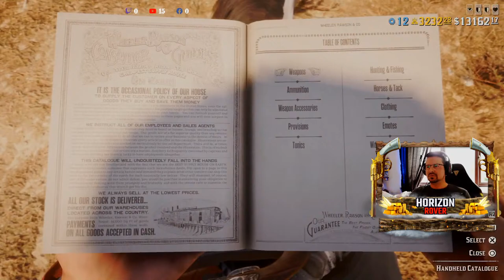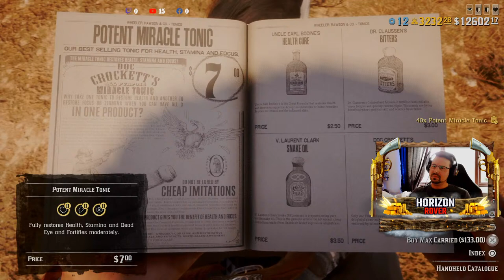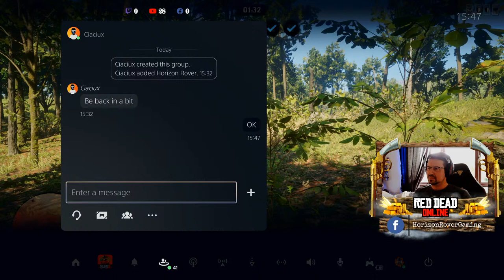Red Dead Online Daily Challenges 6/9 LIVE with Horizon Rover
June 9 - Daily Challenges Tips & Madam Nazar - RED DEAD ONLINE

rdr2 nine banded armadillo, rdr2 English Mace, rdr2 6/9 daily challenges in Red Dead Online
How to complete all to day's daily challenges in Red Dead Online.
You will get all info in this Red Dead Online Daily Challenges guide video.

(Also available in under the video window)

If you would like to see this channel grow and develop - please consider supporting it through
the following options:

Thank you for your support, I really appreciate it.

Video tags and topics:

RDR2 Online,Red Dead Online,RDR2 Collector,Red Dead Redemption 2,RDR2 Daily Challenges,